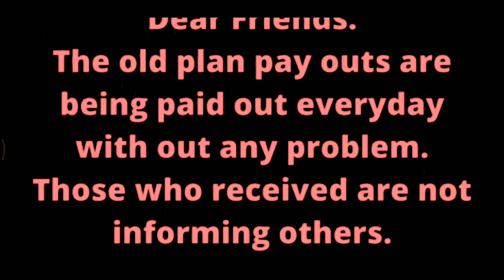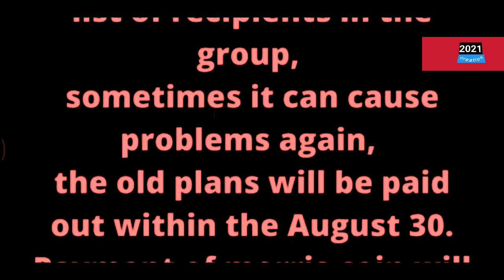LR MD നിഷാദിൻ്റെ പുതിയ അപ്ഡേക്ഷൻ വന്നു | Morris Coin അടുത്തമാസം മുതൽ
1 Morriscoin
2 LRtrading
3 Morris
4lr
5 Morriscoin news
6 LRtrading news
7 Morriscoin New updates
8 lr trading New updates
9 Morriscoin malayalam
10 lr trading malayalam
11 2021mk creation
12 cryptocurrency
13 lr news